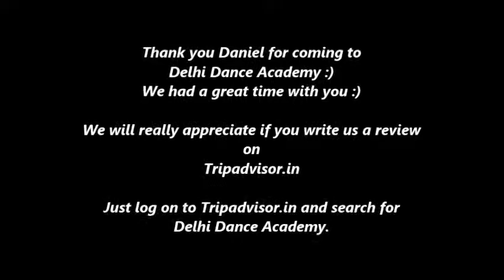Delhi Dance Academy's Namaste India workshop with Daniel